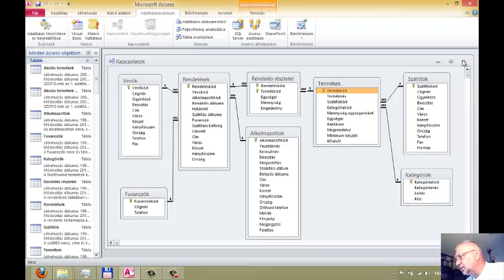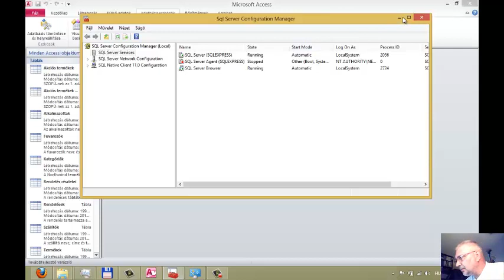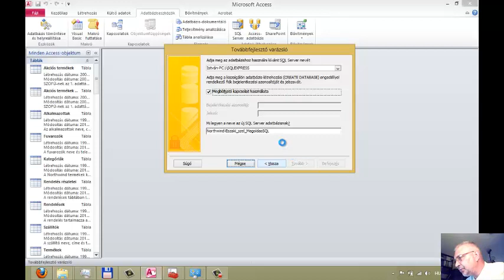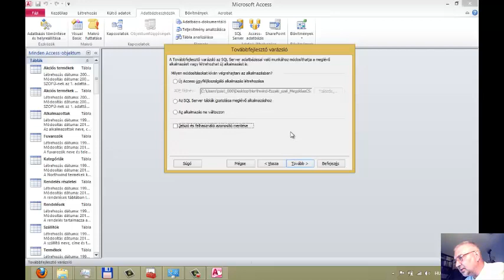Csatlós István oktatóvideói: Access 2010 és SQL Serever 2012